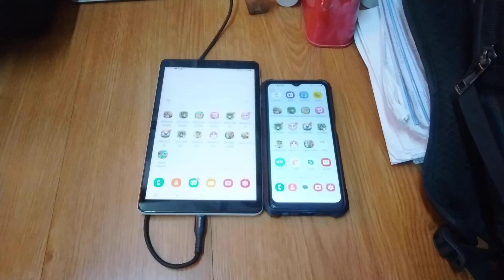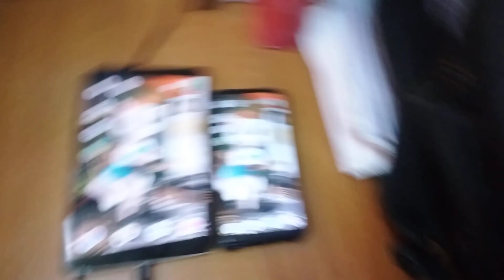Talking Angela Echo 19661